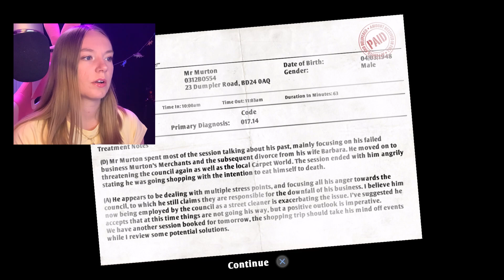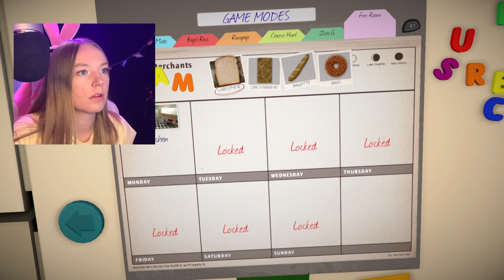ASMR but I Am Bread 🍞 (Whispered Gaming)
ASMR whispered gameplay video playing "I am Bread", where I am a slice of bread and I have to make it to the toaster without touching the floor... with face cam too. Lots of controller sounds and whispers. I hope it helps you relax and gives you tingles 💤✨